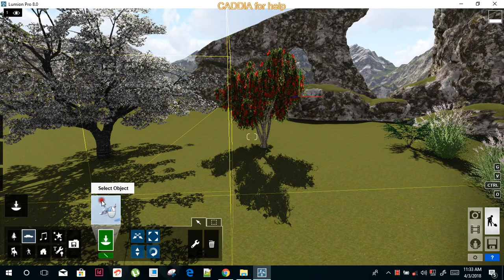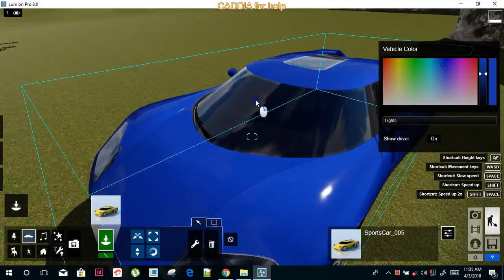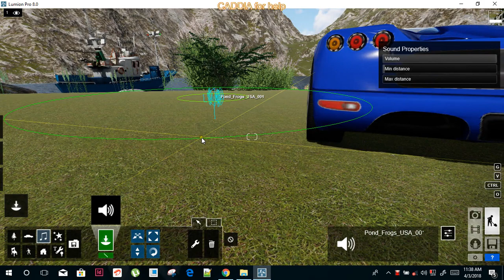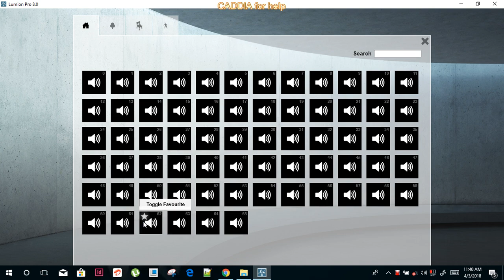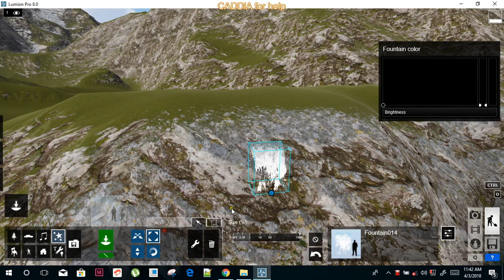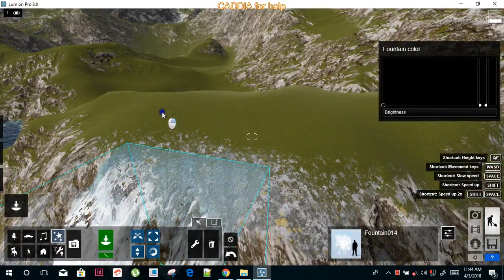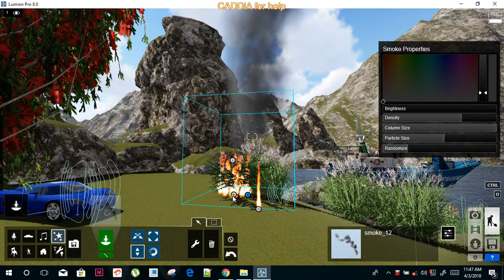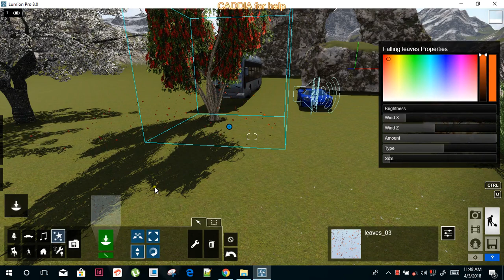1G Transport,sound,fire smoke effects adding into scene lumion pro 8 HINDI tutorial.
adding transport vehicle-boat,car,bus,truck and changing color
adding the sound of jungle,street,square,taling people,car sound place into scene
adding effects like fountain falls, smoke, fire and many more watch this video.